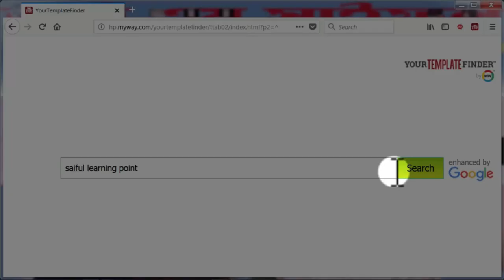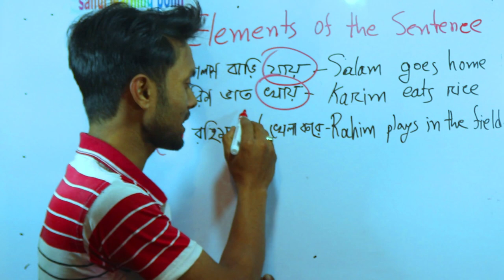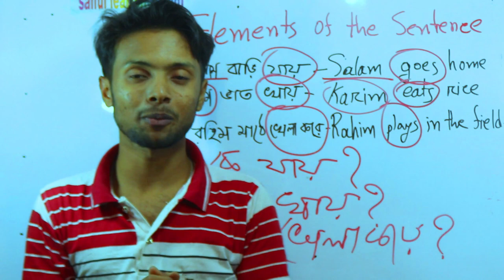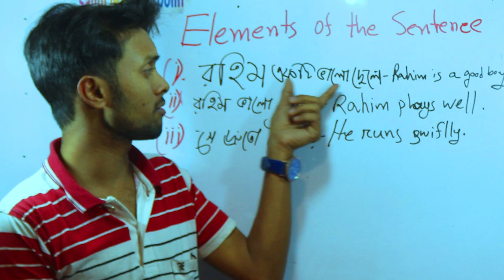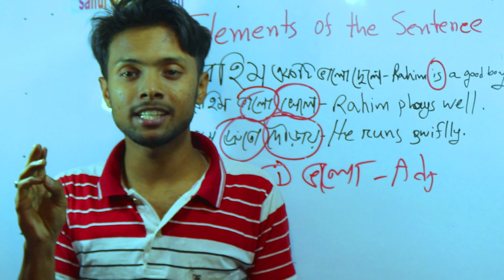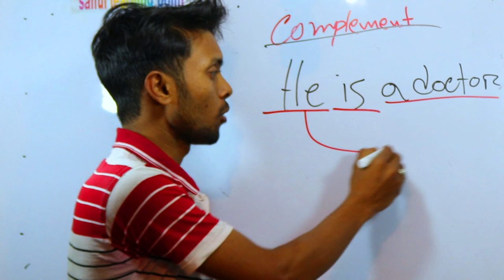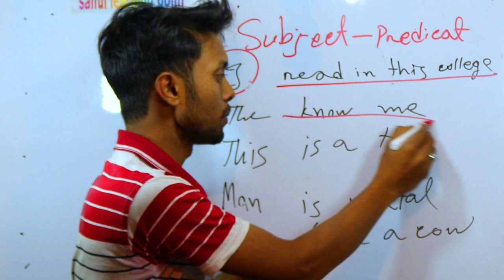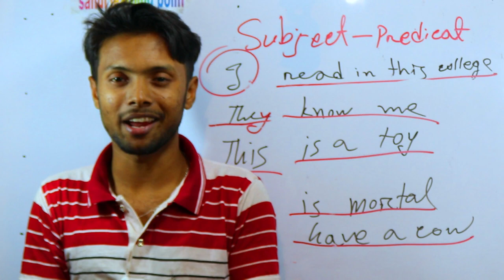ইংরেজী বাক্যের যে উপাদান গুলো আপনাকে অবশ্যয় যানতে হবে | The sentences elements | E class 01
Elements of the Sentence | Subject | Object | Verb | Adverb | Adjective | complement | predicate |